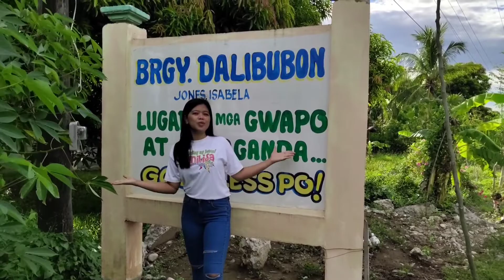Welcome to our Brgy. Dalibubon Jones Isa. Come and visit , the Dalibubon Bridge.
Some people look for a beautiful place, Others make a place beautiful. What are you waiting for come and visit our Brgy. 🌴🌳🌾🍂🍃
The video from SPY AERO